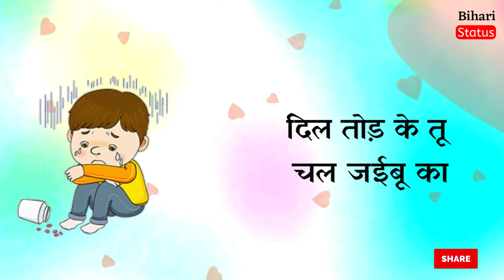Jaanu Dil Tod Ke Chal Jaibu Ka || Ritesh Pandey Bhojpuri Whatsapp Status Video 2018 || Bihari Status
🙏🙏नमस्कार दोस्तों बिहारी स्टेटस चैनल में आपका स्वागत है!🙏🙏

Bihari Status Channel Ye Channel Status Ke Liye Banaya Gaya Hai To Aap Log Hame Support Kare Taki Hamaare Channel Ka Turant 10,000 Ka Parivar Ban Jaye !